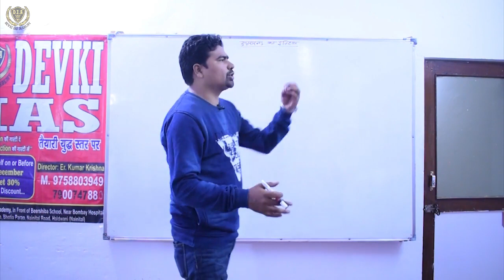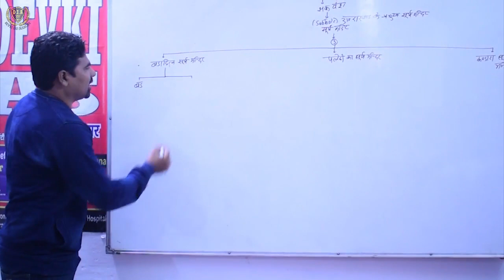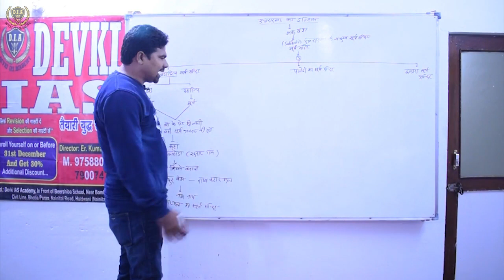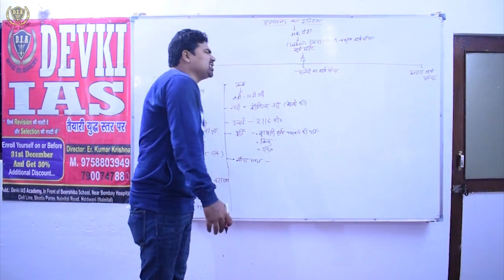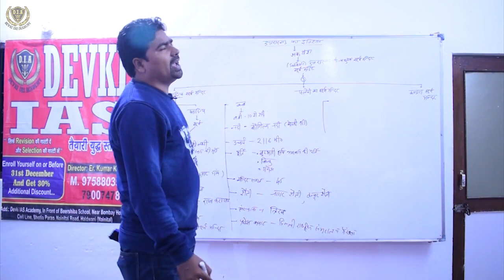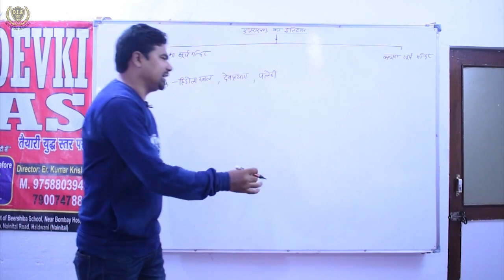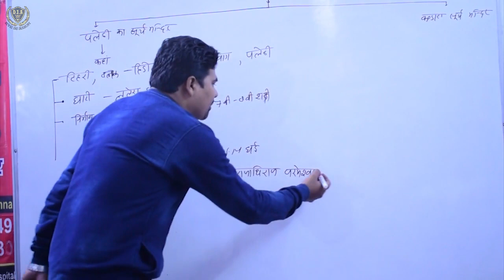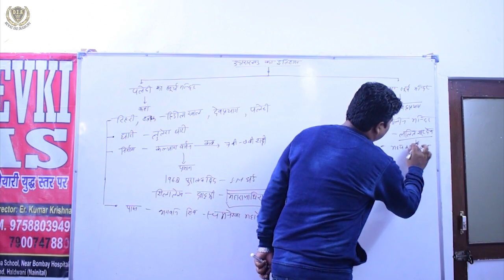Dynasties of Uttarakhand - Part 5 (उत्तराखंड के राजवंश - भाग - 5 उत्तराखंड के प्रमुख सूर्य मंदिर)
Devki IAS Academy Haldwani

The online paid course of uttarakhand general study prepared by DEVKI IAS ACADEMY, which includes 180 videos + complete hand written nots and 20 test series for prelim or all uttarakhand one-day exam purpose like (VDO VPDO, POLICE ,FOREST GAURD, KANISTH SAHAYAK, SI, UTET etc.) and 10 test series for all uttarakhand mains exam purpose like ( PCS, LOWER PCS, ARO, ets) .
TO GET THIS COURSE WHAT'S APP ( ENTRY UTTARAKHAND) @ 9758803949,

DEVKI IAS Haldwani, Introduction Class of Uttarakhand General Study For PCS/All One Day Exam/ Group-C
This Is Useful For PCS Prelims/Main/Interview & all one day exams.
In this We Will Cover "Naming Uttarakhand"
Study For UKPCS/All One Day Exam/ Group-C
This Is Useful For PCS Prelims/Main/Interview & all one day
exams.